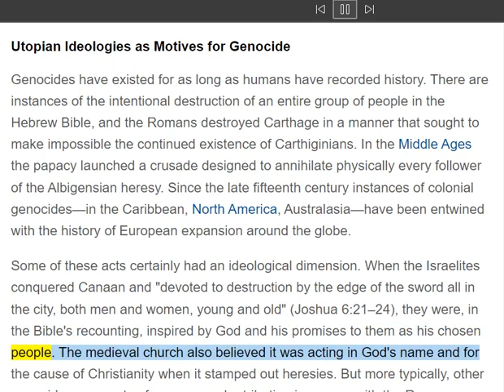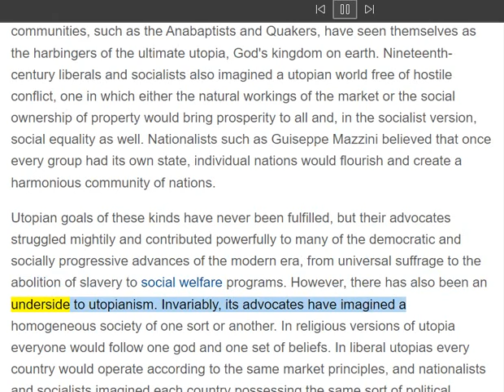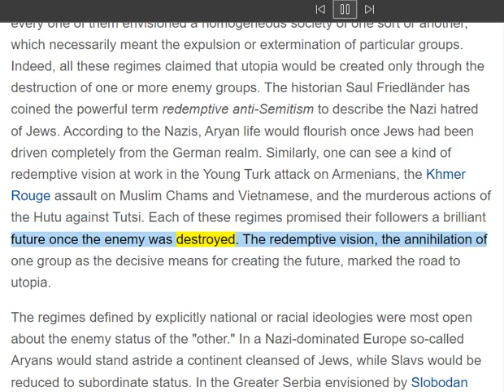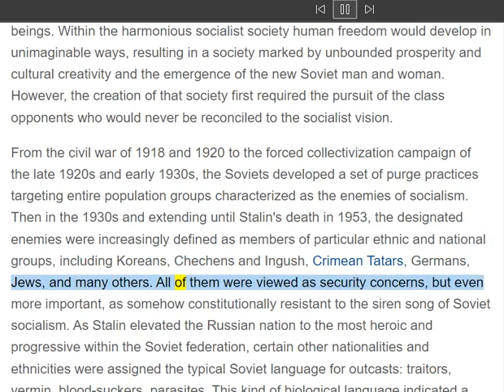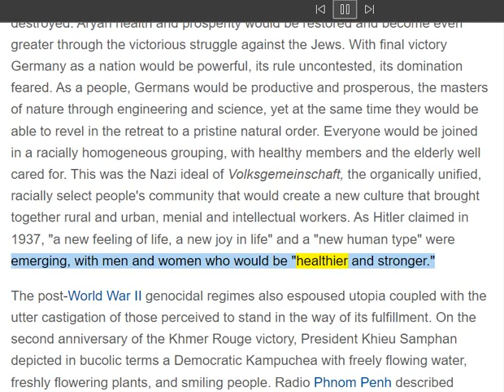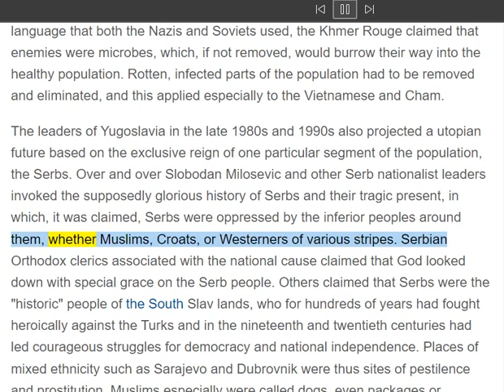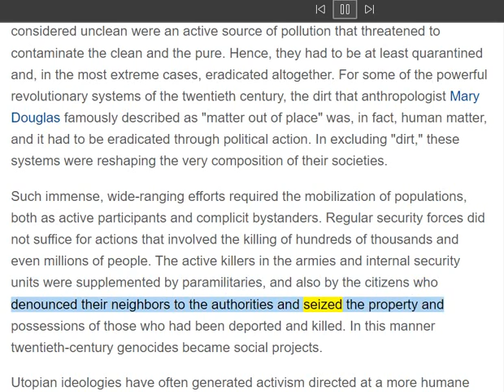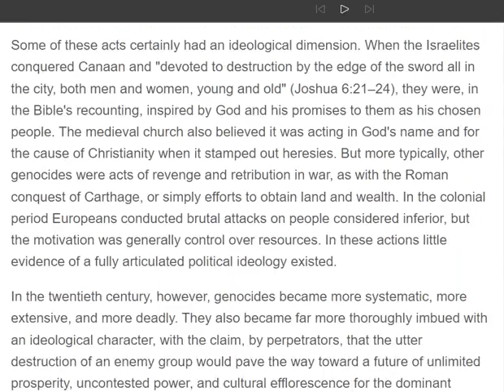🟢 West-Indians Spanish & British Colonial Genocide. 🔥🔥🔥👀👀👀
🟢 Since the late fifteenth century instances of colonial genocides—in the Caribbean, North America, Australasia—have been entwined with the history of European expansion around the globe.

🟢 AGREEMENT-RENEGOTIATION & STIPULATIONS:
3. The information you obtain here is not, nor is it intended to be, legal advice.
4. AhuuakhIndianNation does not consent to unlawful action. AhuuakhIndianNation advocates and encourages one and all to adhere to, support and defend all law which is particularly applicable.